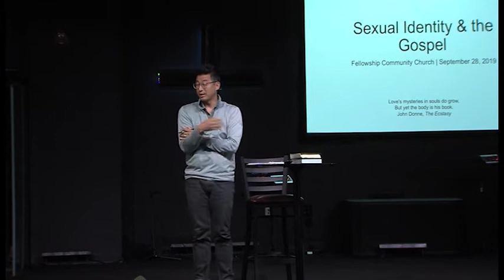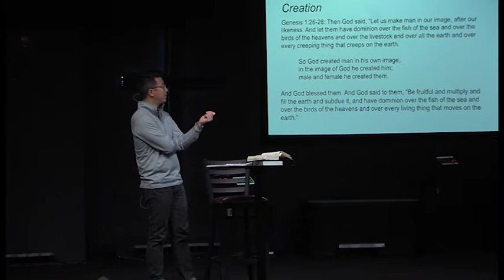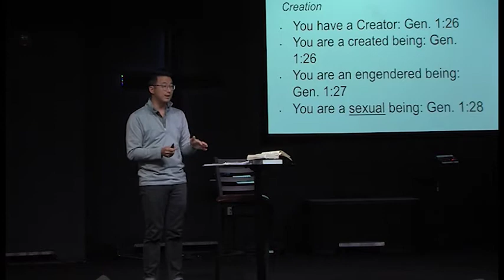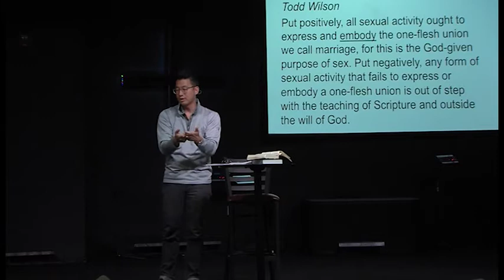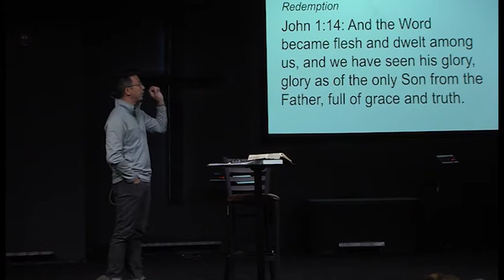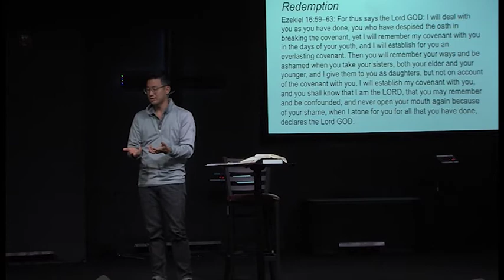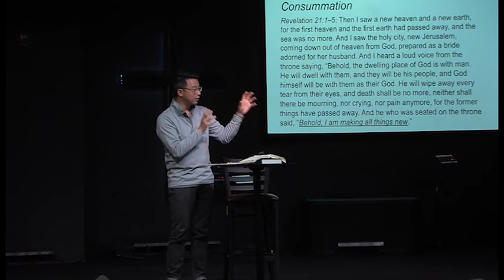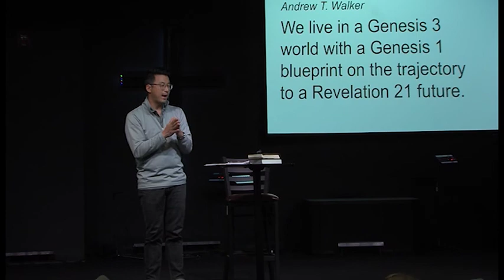Pastor Jonathan Holmes - Session 3 - A Biblical & Theological Framework for Human Sexuality